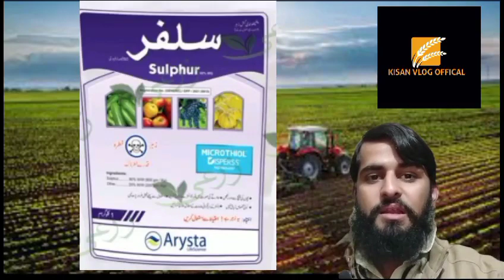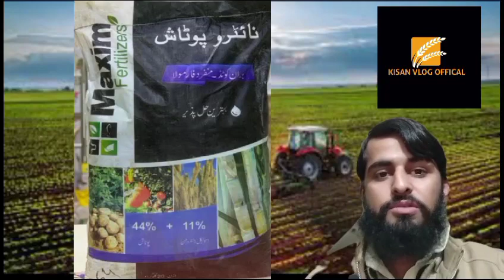sprin maiz fertilizer for guidlines, baharia make ki guidlines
Baharia make ki fertilization spring maiz ko kn kn c khad dalni chaey  Spring maiz ko DAP Urea nitro potash Fmc SOP Jaffer Brothers ki Solo Potash,|@kisanvlogofficial